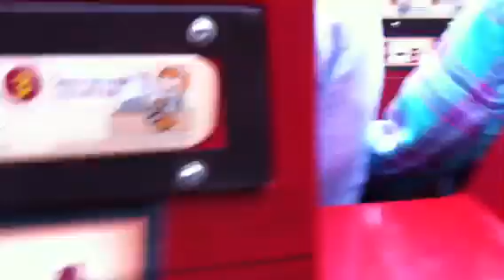T 익스프레스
현진이와...